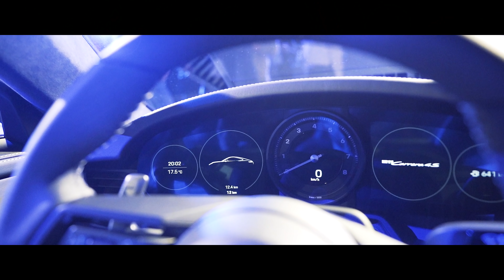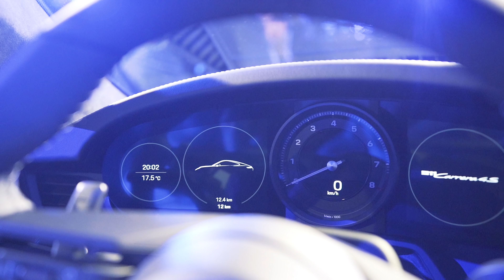DER NEUE PORSCHE 911er (992) | ERSTE EINDRÜCKE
Heute waren wir auf der Vorstellung vom neuen Porsche 911er (992). Wurden unsere Erwartungen vom neuen 911er aus dem Hause Porsche erfüllt? Oder haben wir vom Porsche 992 mehr erwartet? In diesem Video seht ihr auf jeden Fall unsere ersten Eindrücke zum neuen Porsche! Viel Spaß mit dem neuen Video :)